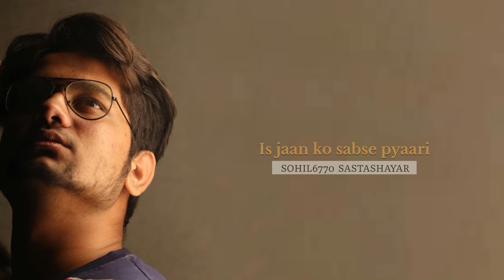Tasweeron ka leke sahara|Shayari|Sohil6770